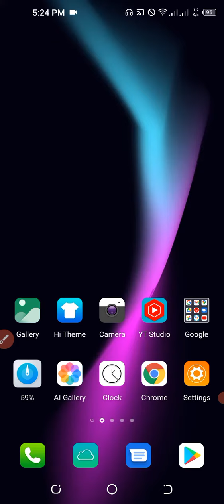Youtube latest update||Big news from youtube||Good update of youtube||breaking news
A.O.A friends aj ki video mn main ap ko youtube ki latest update btane wala hn.ye youtube ki ab tk ki sab se ache news hai.